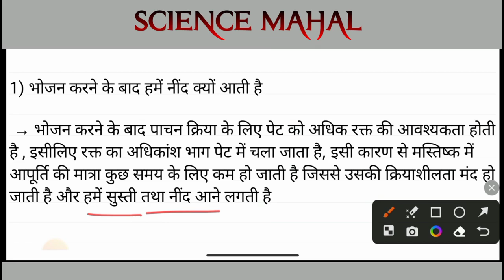भोजन करने के बाद हमें नींद क्यों आती है | bhojan karne ke bad humen nind kyon aati hai